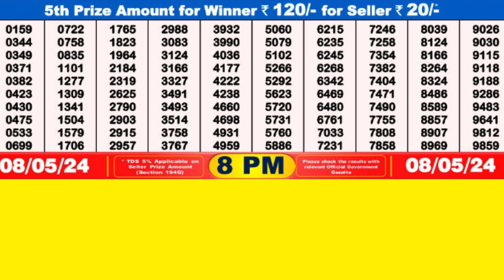DEAR PELICAN WEDNESDAY WEEKLY LOTTERY TODAY RESULT 8 PM 08/05/24#latest lottery result